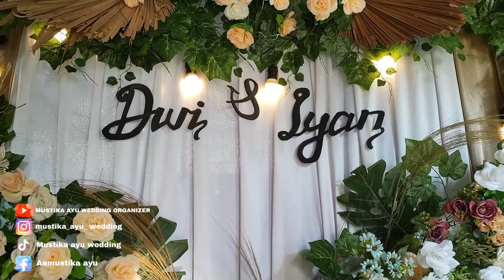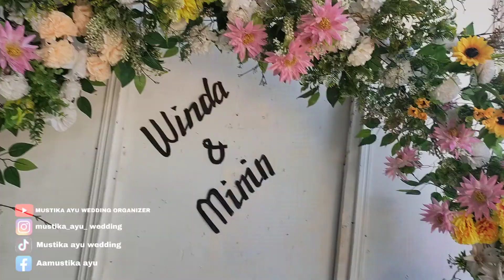pengantinnya pemalu semua || makeup pengantin sehari pindah smpai 3 lokasi Wedding